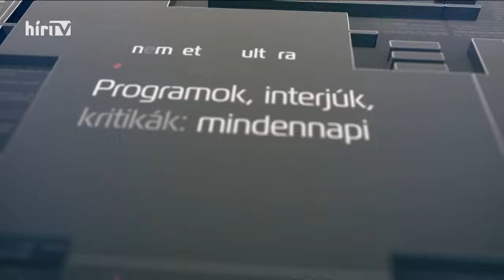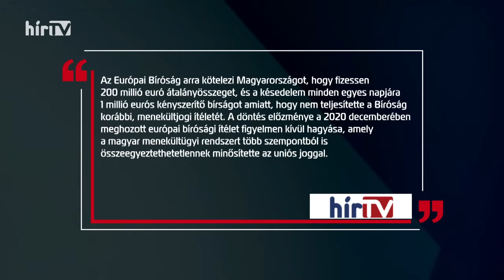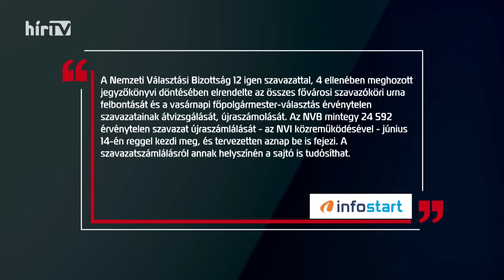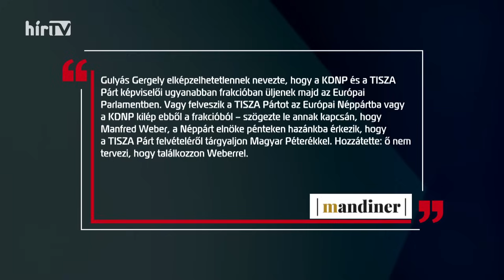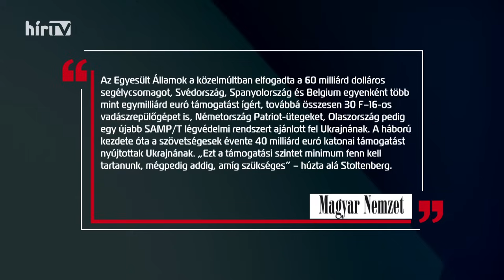Vezércikk (2024-06-13) - HÍR TV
Vezércikk (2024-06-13) - HÍR TV Az Európai Bizottság napi 6 millió forintra akarta bírságolni Magyarországot, amiért nem az ő migrációs szabályaikat alkalmazzuk, hanem megvédjük Európát. Az EU bírósága viszont úgy döntött, legyen a bírság inkább napi 400 (!) millióm forint. Ez olyan mintha az ügyész felfüggesztett kérne egy vádlottra, de a bíróság életfogytiglant ad neki inkább. Ez már maga a demokrácia...